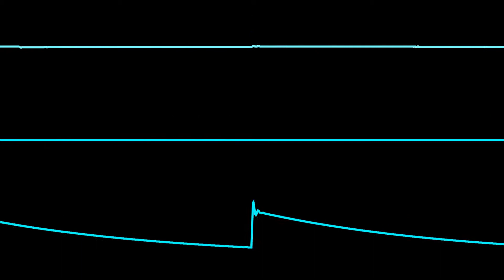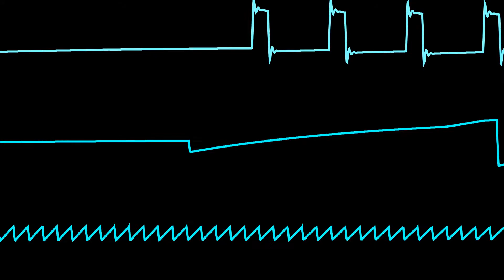COMMODORE C64 SID 2020 - BONEY M-EGAMIX -CHRIS-DO / Oscilloscope View Chiptune 8-bit remix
Just for fun - a mix of some famous boney m songs